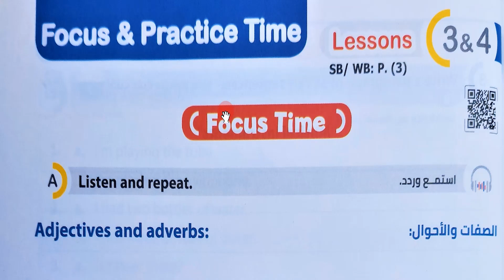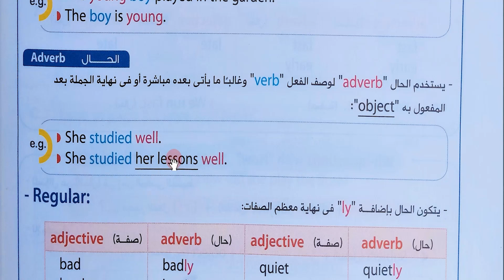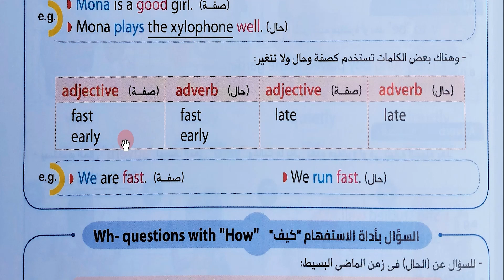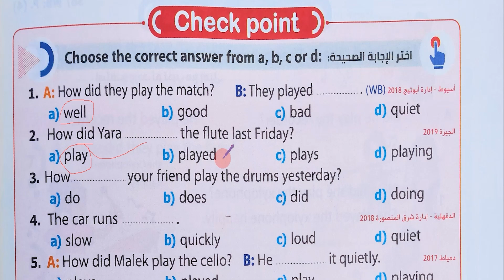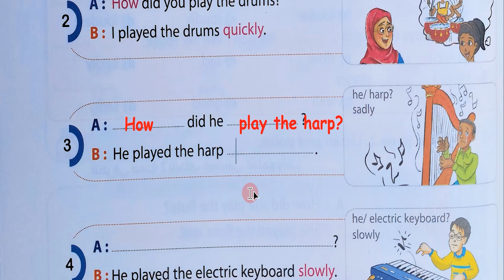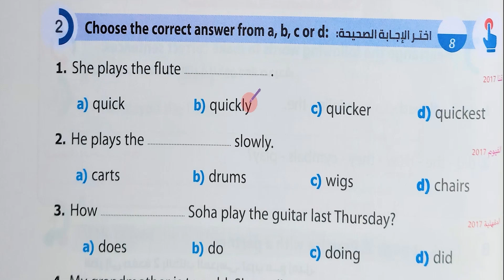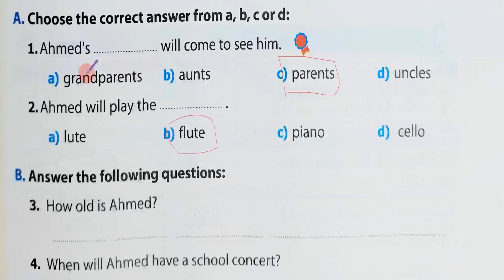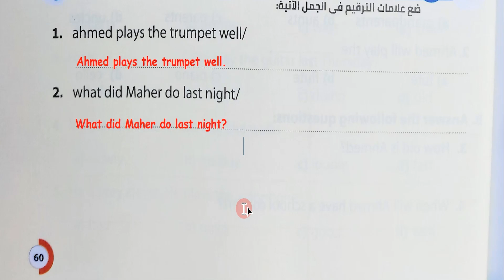انجليزي الصف السادس الابتدائي الوحدة السادسة الدرس الثالث والرابع الترم الثاني Unit 6 2022